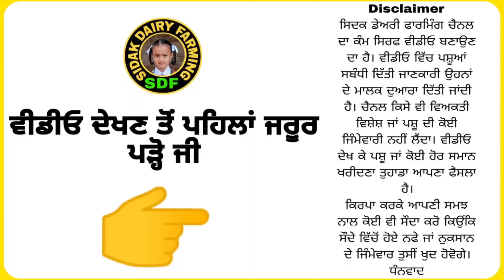ਤੋਕੜ ਗੱਭਣ ਮੱਝ ਵਿਕਾਊ, One Buffalo For Sale